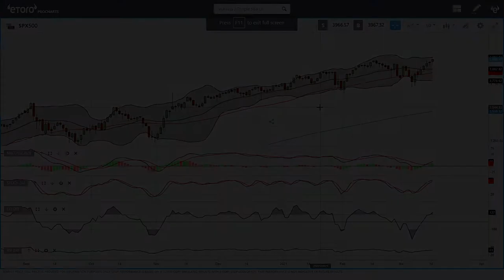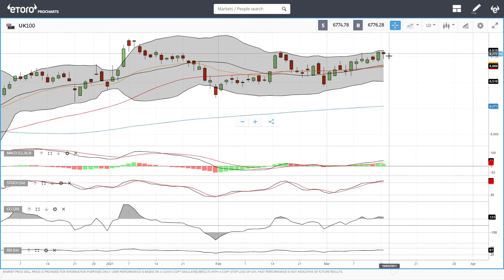S&P500, DJ30 and Nasdaq forecast for March 16, 2021